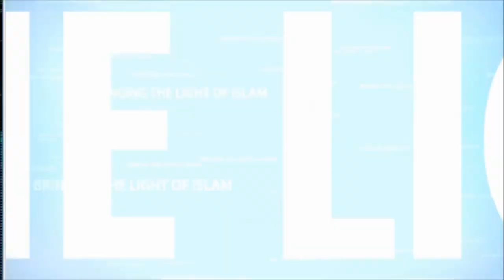The Deen Team | Salah in the Masjid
We all know the importance of the 5 daily prayers, but have we ever contemplated the importance and significance of actually praying these in the Masjid?

Hoblos discusses this often neglected practice and sheds some light on what many of us may be missing out on.

The Deen Team hosts a weekly Radio Programme which seeks to revive the remembrance of Allah and His beloved Prophet Muhammad (saws) in our lives through down-to-earth discussions and interactive sessions with various Sheikhs and community members.

Join Hoblos, Malaz and Masen as they discuss hot topics and contemporary Islamic themes with respected Mashayekh and special guests.

Tune in Wednesday nights at 8pm on the Voice of Islam 87.6FM (Sydney, Australia).

- Other Phones ( download the TuneIn app )

Spread the word and share the rewards!